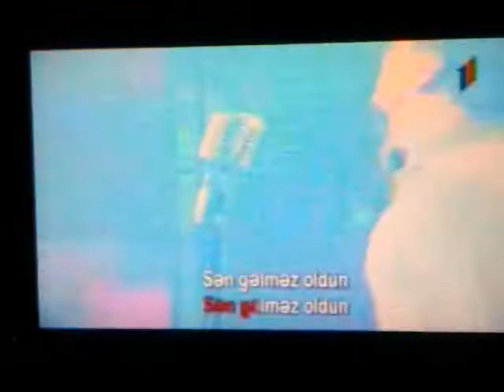Faiq Ağayev - "Sen gelmez oldun" ( Remix)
Oten esrin negmesi